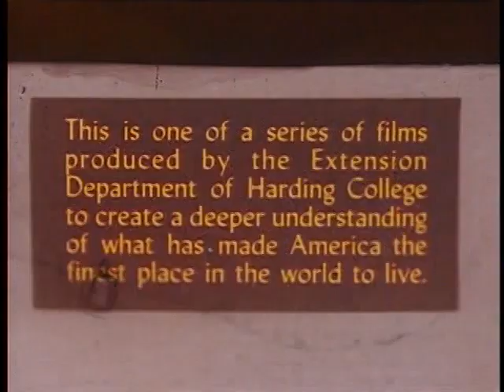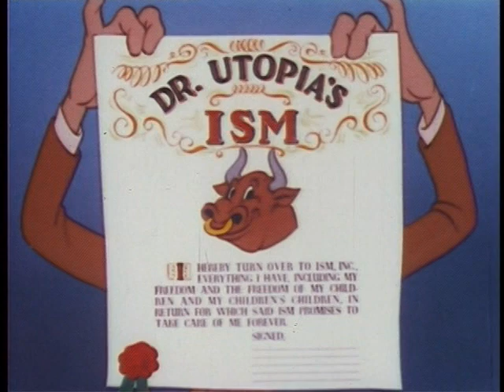Make Mine Freedom Harding College, John Sutherland 1948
Make Mine Freedom is a 1948 American animated anti-communist propaganda cartoon created by John Sutherland Productions for the Extension Department of Harding College (now Harding University). Financed with a grant from the Alfred P. Sloan Foundation, the cartoon was the first in a series of pro-free enterprise films produced by Sutherland for Harding. The cartoon depicts a satire of perceived life under collectivist ideology.